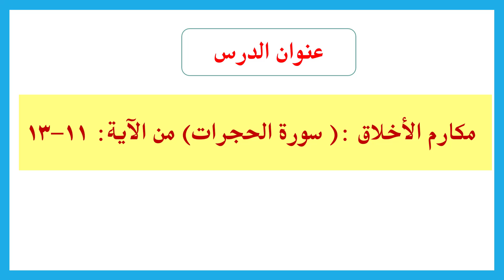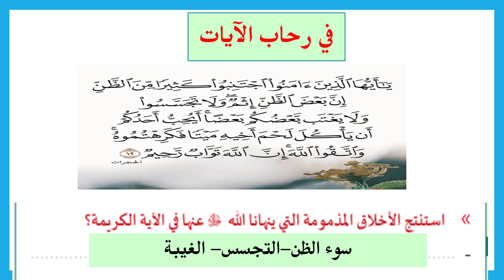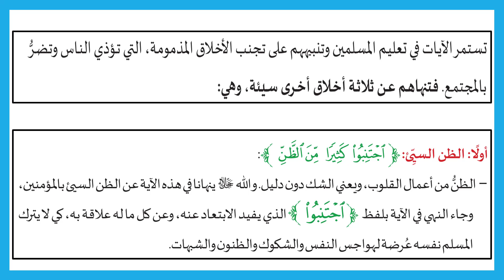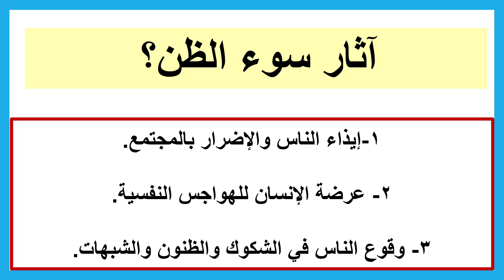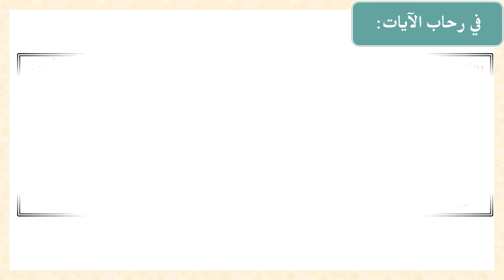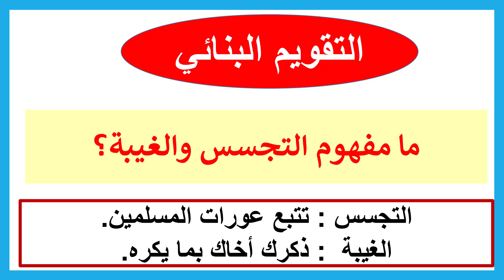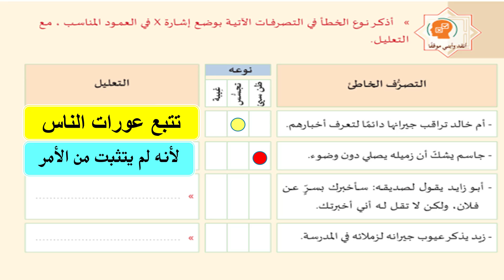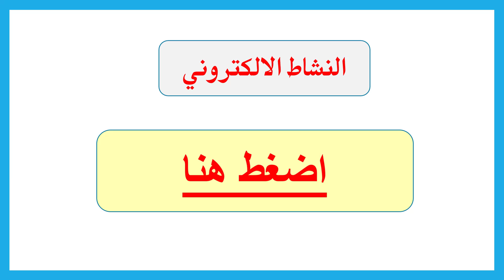صف سابع - تربية إسلامية - تفسير مكارم الأخلاق - سورة الحجرات 11-13 الحصة الثانية - 5